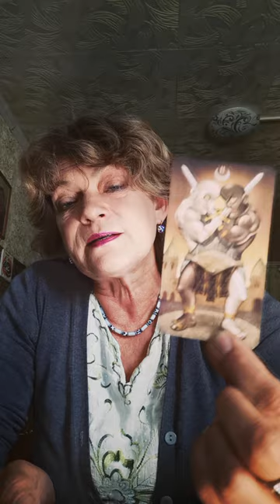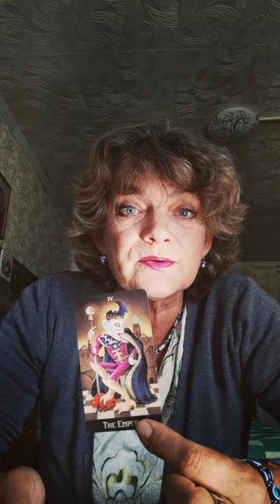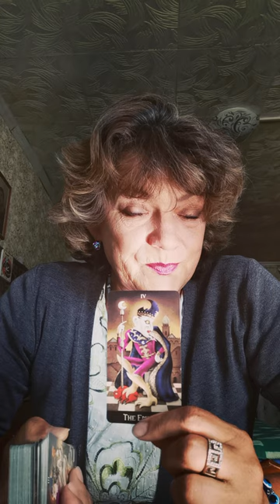все о его чувствах к вам tarot личные расклады 915 9820482 вотсап вайбер телеграм с 10 до 21 часа